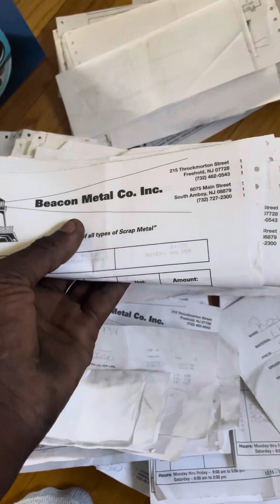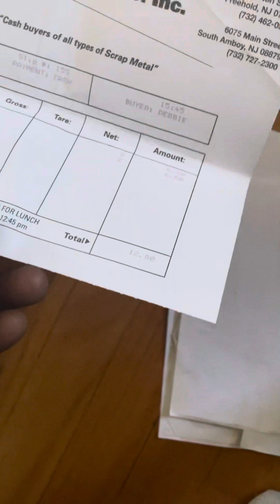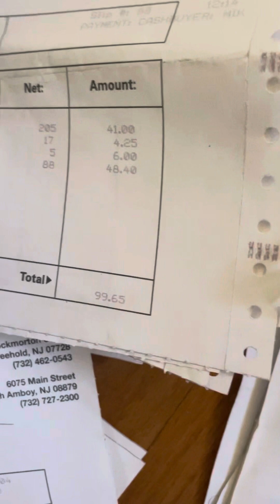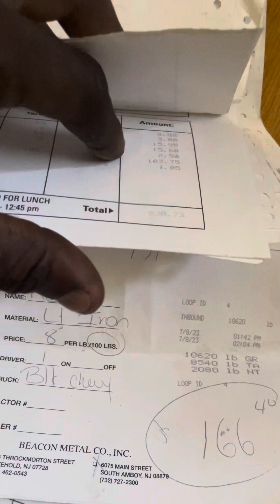Over $50,000 made in 90 days scrapping metal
Learn how to make six figures recycling Pallets, Metal, IBC Containers and 55 Gallon Drums.